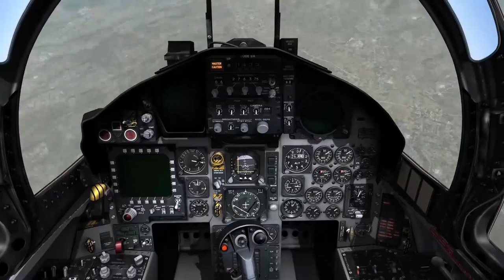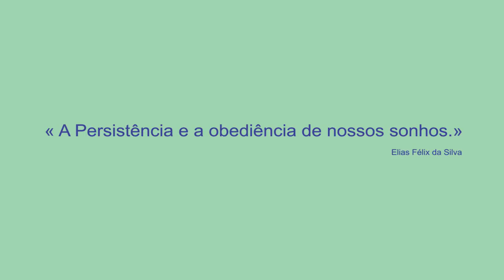DCS World - McDonnell Douglas Boeing F-15C Eagle - TIRO NA CARA